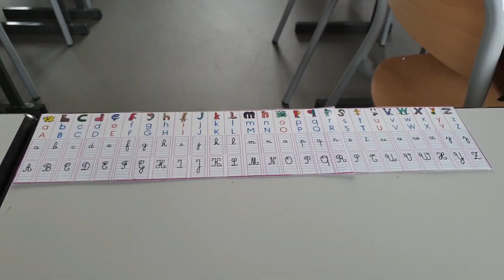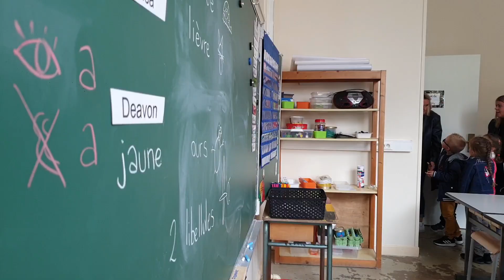Présentation des travaux de l'école Curie 2019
Présentation des travaux de l'école Pierre et Marie Curie aux parents d'élèves.
Travaux réalisés durant l'été 2019 suite à la réforme de l'école élémentaire (dédoublement des classes).